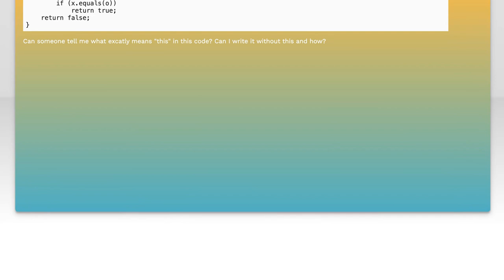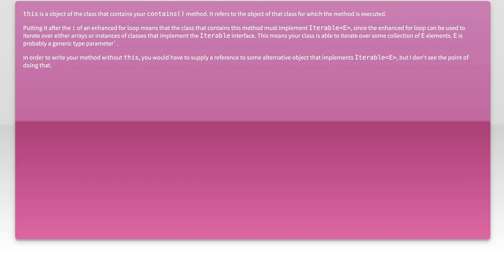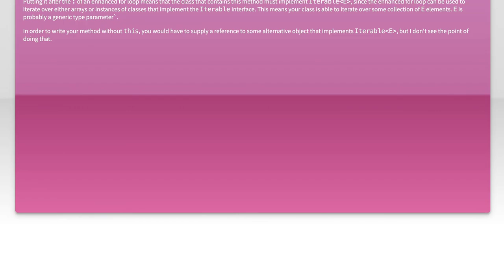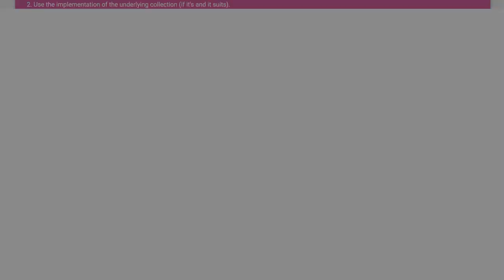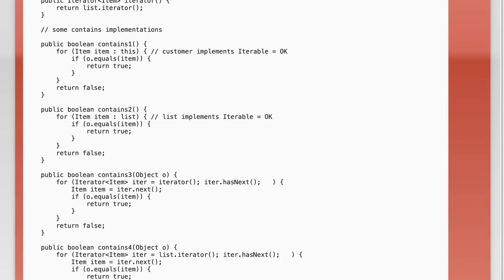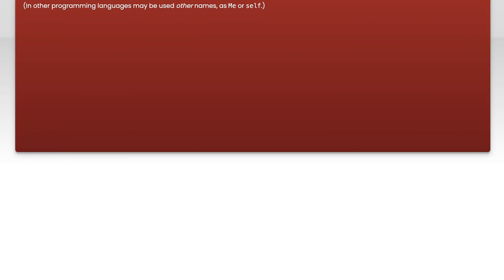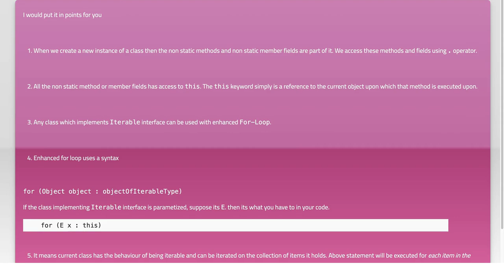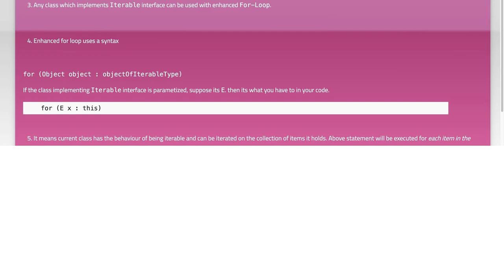Understanding "this" in JavaScript: Key Concepts and Common Confusions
In this video, we dive deep into one of the most crucial yet often misunderstood aspects of JavaScript: the keyword "this." Whether you're a beginner or an experienced developer, grasping how "this" behaves in different contexts is essential for writing effective and bug-free code. Join us as we explore key concepts, clarify common confusions, and provide practical examples to enhance your understanding of this fundamental topic.

Today's Topic: Understanding "this" in JavaScript: Key Concepts and Common Confusions

Related to: javascript, thiskeyword, javascriptthis, understandingthis, javascriptconcepts, commonconfusions, javascripttutorials, programmingtutorials, javascriptforbeginners, javascriptfunctions, scopeinjavascript, javascriptcontext, javascriptexecutioncontext, javascriptbinding, javascriptobject-oriented,